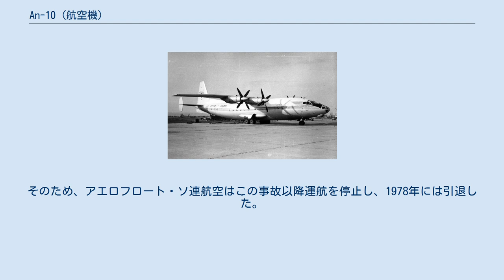An-10 (航空機)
An-10 An-10（アントノフ10；ロシア語：Ан-10アーン・ヂェースャチ；ウクライナ語：Ан-10アーン・デースャチ）は、ウクライナのアントノフ設計局の製作した4発ターボプロップ旅客機である。
戦後ソ連最初の本格的な四発機であった。
開発時には、「U」または「ウクライナ」の愛称で呼ばれた。
北大西洋条約機構（NATO）は、An-10に対し「キャット」（Cat）というNATOコードネームを割り当てた。
 An-10は、双発機An-8の拡大発展型として開発された。
初飛行は1957年3月のことで、同月には改良型で貨物輸送機であるAn-12も初飛行に成功していた。
横安定性不良改善のために水平尾翼両端に補助フィンを持つのが特徴で、1959年には路線就航し108機が生産され、後期には旅客数を110名まで拡張したAn-10Aに発展した。
An-10Aからは補助フィンが無くなり、替わりに胴体末尾下面にベントラルフィンが追加された。
 アエロフロート・ソビエト航空とソ連空軍のみが運用していた。
 しかし、事故の多い機体でもあり、12件で371名が犠牲になっている。
1972年5月には製造後11年しかたっていない機体（機体記号：SSSR-11215）が巡航中に構造欠陥による金属疲労で主翼が破断し、胴体が地面に激突する事故（アエロフロート1491便墜落事故）があった。
そのため、アエロフロート・ソ連航空はこの事故以降運航を停止し、1978年には引退した。